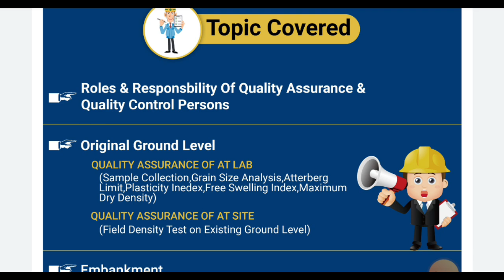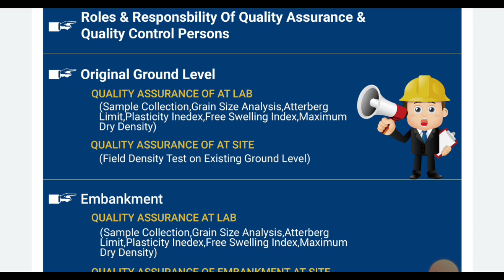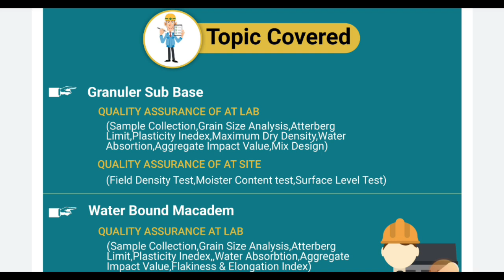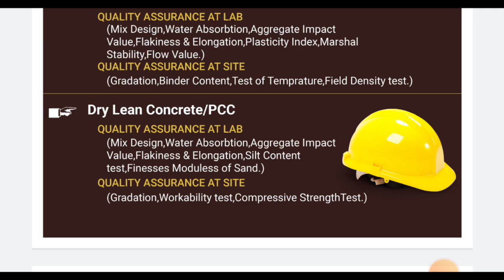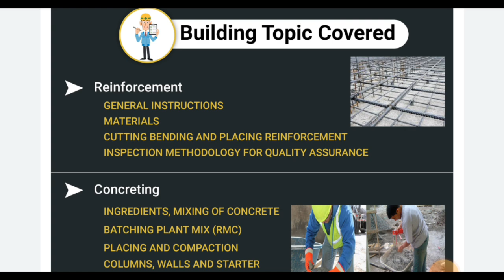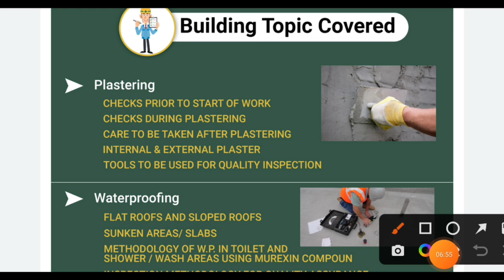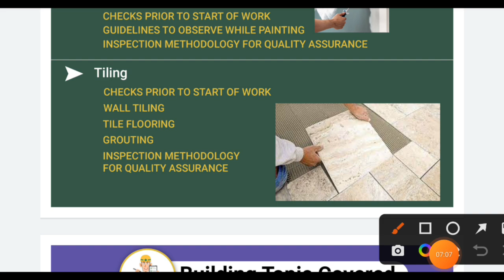QA/QC Engineer skills | Highway yah Building Quality Engineer ko Interview meh kya pushte hai